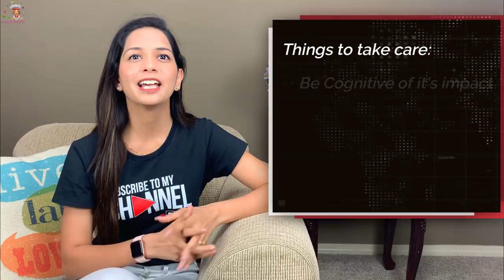क्या है कोरोना वायरस? | WHAT IS CORONAVIRUS IN HINDI | CoronaVirus India | Corona Virus kya hai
CoronaVirus is a big challenge for India majorly due to its large populate and its geographical location being close to China.

CoronoVirus is attacking many Countries all over the world majorly China. In India till today none of the suspect has been tested Positive.

1• coronavirus Current Situation Update
2• How deadly corona virus
3• What is Coronavirus,
4• CoronaVirus Situation all over the world
5• Rumors about CoronaVirus
6• corona virus kya hai,
7• corona virus 2020,
8• What china is doing to control coronavirus
9• corona virus symptoms in hindi,
10• corona virus symptoms,
11• corona virus kya hota hai,
12• कोरोना वायरस कैसे फैलता है
13• coronavirus ke lakshan/ What are CoronaVirus Symptoms
14• Corona Virus Situation in China
15• corona virus india,
16• Corona  virus evacuation from China
17• corona virus medicine in hindi,
18• corona virus origin,
19• How to Stay Safe from CoronaVirus

What is Coronavirus, it’s symptoms:
1 ) अभी तक इसका कोई vaccination नहीं ढूंढा गया है - कोई इलाज possible नहीं है.
2 ) जब तक body में इस वायरस के symptoms दिखना start होते हैं - हमारी body इससे infected हो चुकी होती है!
3) इसके शुरुवाती लक्षण जैसे खासी, जुखाम, headache, runny nose बिलकुल fever जैसे लगते हैं - तो जब तक doctors के पास इलाज के लिए जाते हैं तो virus body के important organs जैसे heart , kidney और लीवर तक फ़ैल जाता है तो recovery almost impossible हो जाती है!

China के एक शहर wuhan से फैलना शुरू हुआ और दुनिआ के america, thailand, austalia, india samet २० देशो तक फ़ैल गया है - अकेले चीन में 132 लोगो की इस वायरस की वहज से death हो चुकी है जो पिछले 2 दिनों में 3 गुना बढ़ी  है!

What you can do to keep yourself safe:
1) अगर आप किसी ऐसी वयक्ति के संपर्क में हैं जो अभी China या affected countries से travel करके आया है और आपको सर्दी खासी या बुखार जैसे लग रहा है तो - जरूर अच्छे doctor के पास जाके जल्दी से जल्दी अपना checkup करवा लें.
2) इंटरनेशनल ट्रैवल mai china जाने से bacho, अगर आपकी फ्लाइट का stopever  है तो try करें की दूसरी route के through  flight book करवा लें
3) अगर आप कॉस्मोपोलिटन cities  मे रहते हैं तो – public  transport use करते टाइम mask  का use  करें – normal mask इस virus को filter नहीं kar पाता तो n95 ya phir n99 number mask use करें – ये आपको 100 से 150 rupees तक chemist शॉप पे मिल जाएगा।
4) बाहर की countries से imported meat कुछ टाइम तक band कर दे  या फिर परहेज करें. Aur agar ap khate hai to Raw meat na khae use acche se pka k khae.
5) और सबसे जरुरी चीज़ - अगर आपको ये वीडियो informative लगी तो - जयादा से ज्यादा लोगो तक पहुचाये - coronovirus के बारे में भारत में awareness बढ़ाने में आप भी भागीदार बने

Nowadays China continues to reel under the deadly Coronavirus (nCov) outbreak as the sharply rising death toll reached 106, causing global alarm. The virus, which has spread across the country, has infected over 2,700 people mostly in Wuhan and other Chinese cities.

At least one death was reported in China's capital city, Beijing on Monday. The coronavirus victim in Beijing was identified as a 50-year-old man who had visited virus-hit Wuhan on January 8 and developed a fever after returning to Beijing seven days later. He died of respiratory failure.

Meanwhile, the Indian and the Chinese officials on Monday discussed plans to evacuate over 250 Indians from Wuhan city and Hubei province in view of the virus outbreak. Indian diplomats held a meeting with officials of the Ministry of Foreign Affairs of China on Monday regarding the evacuation of the Indians from China, Indian embassy officials said.

Happy Cooking with Ashima’sKitchen!! 😍